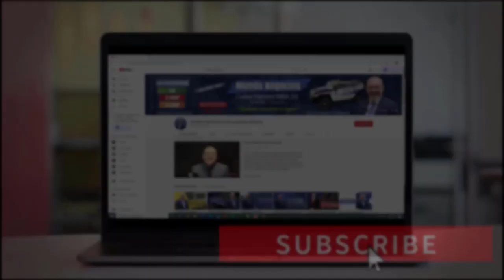🟠¿QUÉ es el FLUJO de CAJA?| APRENDER CONTABILIDAD BÁSICA 2021 | Parte #5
El Flujo de Caja es el dinero que ingresa y sale de un negocio, por este hecho es tan importante saber cómo se maneja, ya que nuestro capital y nuestro éxito dependerá de este. Si usted desea saber todos los detalles de este tema, quédese con nosotros. Bienvenidos.